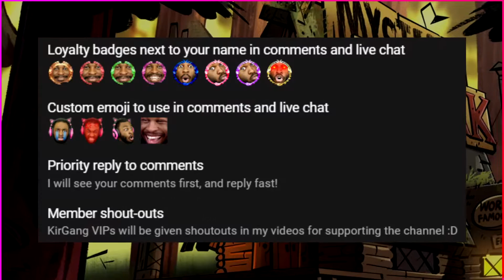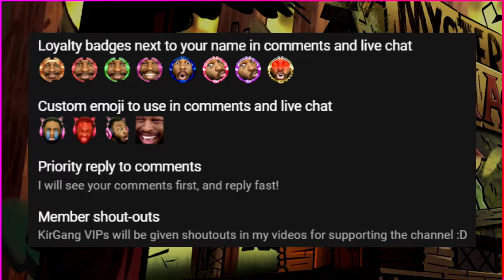FIRST TIME WATCHING - Gravity Falls 2x1 REACTION "Scary-Oke" (Season 2 Episode 1)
Today, you're watching my Gravity Falls 2x1 Reaction!
First Time Watching Gravity Falls Season 2 Episode 1 Reaction Scary-Oke

TIME TO DIVE INTO SEASON 2 with Dipper, Mabel, Stan, Wendy, Soos, Waddles and more! After the Season 1 Finale, Stan Found all 3 Journals, Gideon is in prison, and Bill Cipher is where?

Episode 1, Dipper calls the Government Agents Powers and Agent Trigger, and starts a zombie apocalypse! Zombies everywhere!

Hope you enjoyed Gravity Falls Season 2 Episode 1 Reaction!

You can watch my reactions LIVE on twitch here!